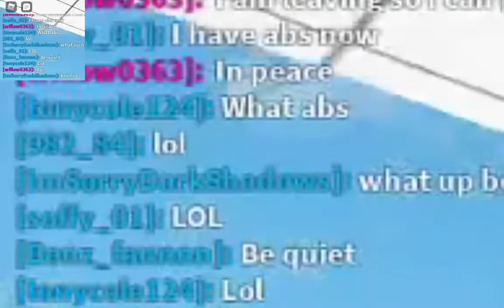HOW TO GLITCH IN SHOWER SIM AND GLITCHING FOR U BECAUSE U DONT HAVE ROBUX ;)